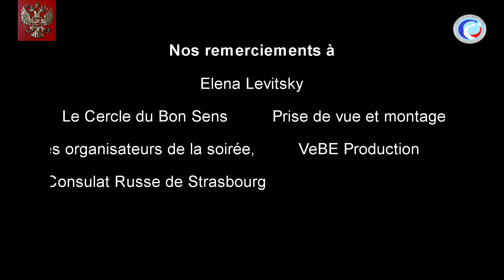И. Бродский (J. Brodsky) lu par Anna Gichkina et Jean-Marc Collet. Piano : Inga Kazantseva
1. « Ne sors pas de ta chambre »
2. « Pèlerins » (texte + Schnittke « Aphorisme 5 »)
3. « Romance de Noël »
4. Piano Haendel « Menuet »

Lecture :
- Anna Gichkina (docteur ès lettres, présidente du Cercle du bon sens)
- Jean-Marc Collet (poète alsacien et éditeur/édition « Vibrations », Strasbourg)

Piano : Инга Казанцева / Inga Kazantseva (Orchestre philharmonique de Strasbourg)

Soirée-hommage à Joseph Brodsky au Consulat Général de la Russie à Strasbourg (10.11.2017). Organisateurs : Le Salon littéraire d’Eléna Levitsky et l’association intellectuelle et culturelle franco-russe de Strasbourg « Le Cercle du Bon Sens »

Вечер, посвящённый Иосифу Бродскому в Генеральном Консульстве Российской Федерации в Страсбурге. Организаторы : Литературный салон Елены Левицкой и франко-русская культурно-интеллектуальная ассоциация в Страсбурге Cercle du Bon Sens